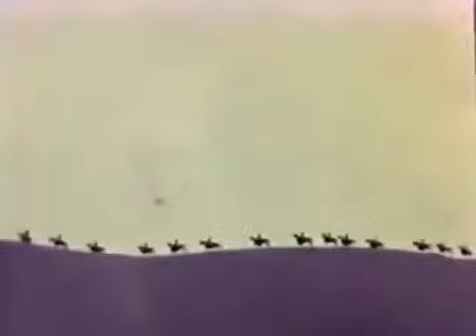🎩 فیلم علی بابا و چهل دزد بغداد | ۱۳۴۶ | کانال بیکی‌ها 🎩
🎩 فیلم علی بابا و چهل دزد بغداد | ۱۳۴۶ | حمیده خیر آبادی و رضا بیک ایمانوردی | بیکی‌ها 🎩

🎬 خلاصه داستان 👇
«علی بابا» محبوب فقرا و مورد نظر ثروتمندان است. او با چهل مبارز هر چند گاه یكبار ثروتمندی را نشان می كند تا اینكه در برخوردی دختر حاكم را دیده و شیفته اش می شود. از این پس علی بابا درگیر مبارزه با توطئه گرانی می شود كه علیه حاكم دسیسه چیده و قصد تصرف شهر را دارند. علی بابا آن ها را سركوب كرده و خود با دختر حاكم ازدواج می كند.